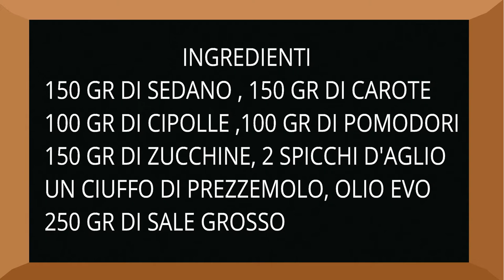IL DADO VEGETALE ECCO COME SI FA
Mangiare sano è tutta salute.Fare il dado a casa nostra sapendo gli ingredienti mettiamo è rispettare noi stessi
Tutto vegetale con ingredienti nostrani
Ecco come si fa il dado vegetale
INGREDIENTI
150 GR DI SEDANO
150 GR DI CAROTE
100 GR DI CIPOLLE
100 GR DI POMODORI
150 GR DI ZUCCHINE
2 SPICCHI D'AGLIO,
PREZZEMOLO TRITATO
250 GR DI SALE GROSSO
OLIO EVO
PROCEDIMENTO
Fare un soffritto con aglio e cipolla
Aggiungere sedano carote zucchine
Unire i pomodori tagliati a pezzi e il prezzemolo
Aggiungere il sale grosso per ultimo
aggiungere mezzo bicchiere d'acqua e coprire con il coperchio
Lasciare  cuocere le verdure per un ora e 15 minuti controllando al cottura e aggiungendo acqua se serve
Fate attenzione perché il sale attacca nella pentola quindi controllate di sovente
Trascorso il tempo di cottura frullate il tutto con un mixer poi
rimettete il composto nella  pentola e fate bollire un pochino
Invasate in un vasetto  sterilizzato
Potete anche mettere il dado negli stampini del frizer e congelarlo
prendendolo quando vi serve